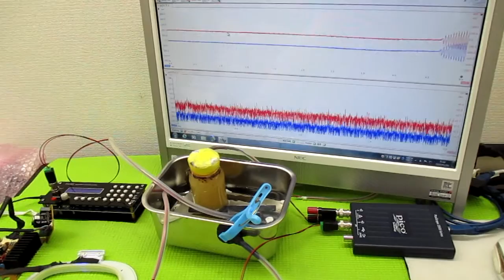対象を伝搬する超音波の測定解析に基づいた最適化技術